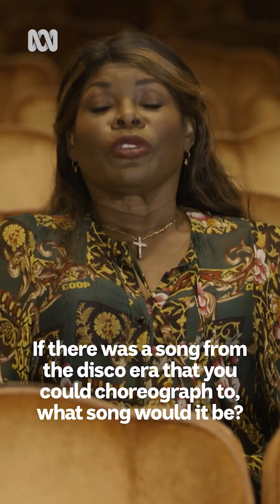Love these three!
Julia Zemiro's final guests Marcia Hines, Stephen Haines, and Ray Martin answer each other's questions.

Over the last decade, Julia has taken well-known personalities on road trips back through their lives, revisiting the places and moments that shaped who they are today.

Stream the final season from June 19 or seasons 1-8 now on ABC iview